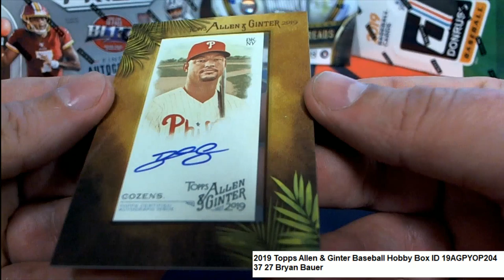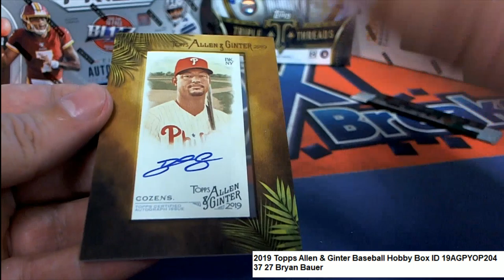2019 Topps A&G Baseball Archives Baseball Bryan B's Pack ID 19AGPYOP204